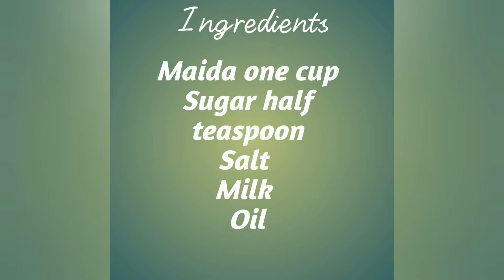soft and layered parotta | சுலபமாக வீட்டிலே பரோட்டா செய்யலாம் | how to make layered parotta